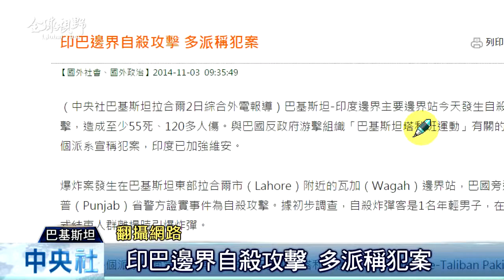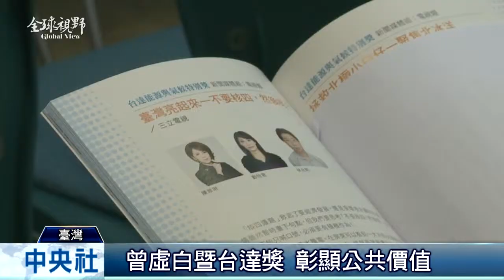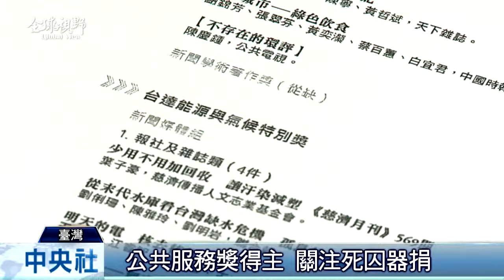全球視野1546集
[參加APEC 蕭萬長：全力以赴] 至少50死] 羅賽芙迎挑戰] 彰顯公共價值]